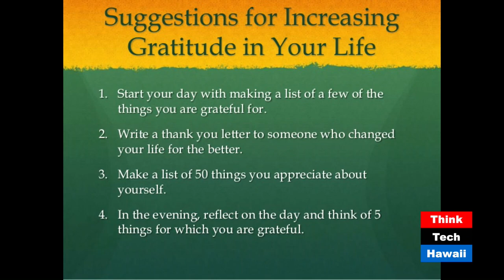Attitude of Gratitude The Power that Lies Within (Sister Power)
Finding Your Own Power.  "ATTITUDE OF GRATITUDE -THE POWER THAT LIES WITHIN" with guest Robin Sherrod.  She is the Division Chief for Financial and Employment Readiness, United States Army Garrison.  She served in the United States Army for twenty-two years.